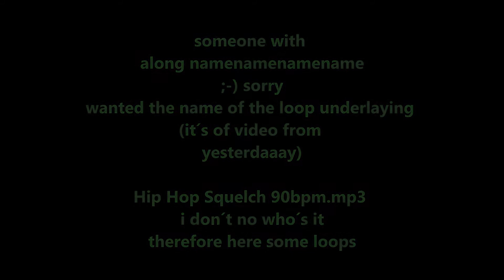Prepare for Winky and Blinky (Basketball Diaries 1995)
Prepare for:
Winky and Blinky (Basketball Diaries 1995)
. is soon coming up!
DT shows what is meant ...